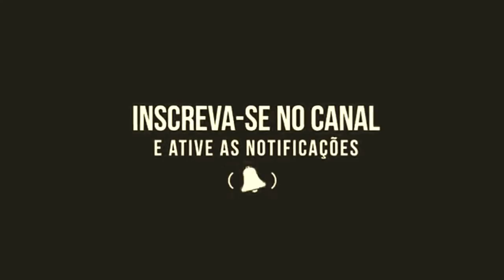7 Piscinas Naturais Que São Únicas No Mundo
Top 7 piscinas naturais mais incríveis que são únicas no mundo.